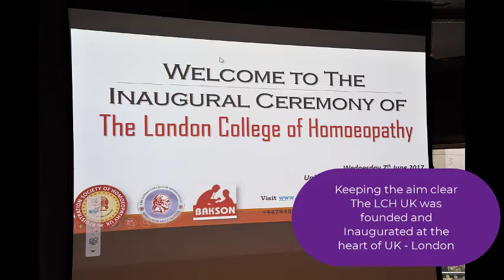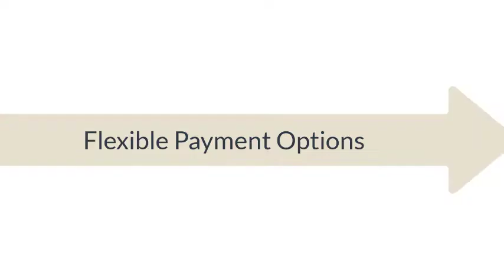The London College of Homeopathy, UK - An Introduction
A snapshot of the LCH UK.